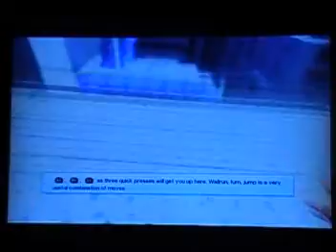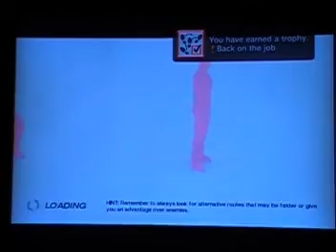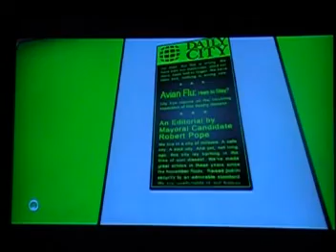Let's Play - Mirror's Edge with J3STR & HaZe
TH3_J3STR and NeW_HaZe play yet another hit classic: Mirror's Edge.  This is also our first time editing with Sony Vegas Pro 10, which worked very well for us.